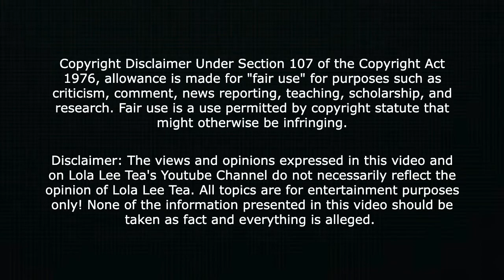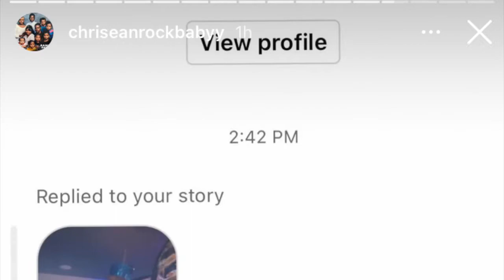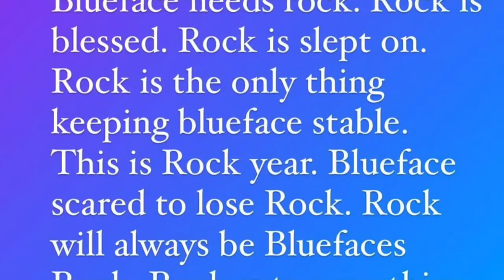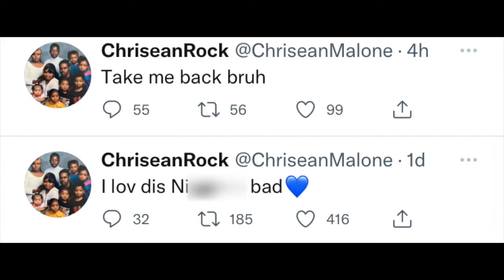CHRISEANROCK OF BADDIES SOUTH GOING THROUGH IT BECAUSE OF HER BREAK UP WITH BLUEFACE!